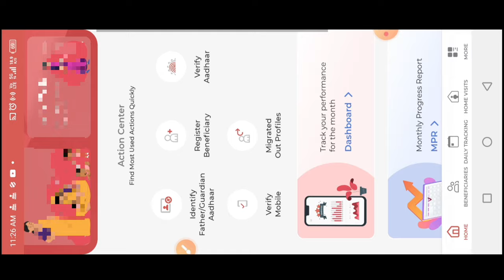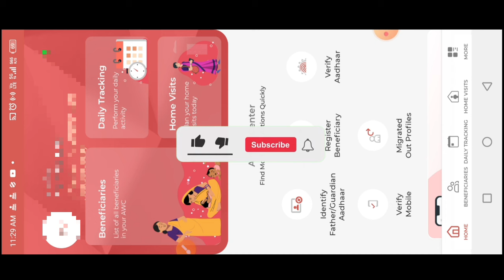पोषण ट्रैकर पर काम शुरू|| हड़ताल खत्म? सच या अफवाह|poshan Tracker daily Tracking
पोषण ट्रैकर पर काम शुरू|| हड़ताल खत्म? सच या अफवाह|poshan Tracker daily Tracking||@dktechnicalgya3630

लाइक कीजिए 👍
कमेंट कीजिए...

posan tracker
anganwadi
icds
icds_news
all india anganwadi news
Atul thought's